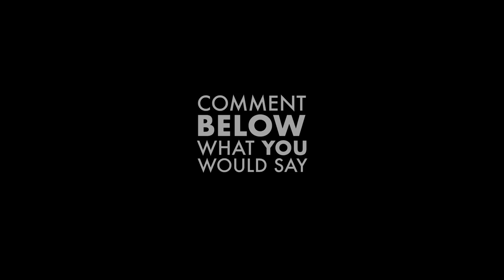Closing the Gender Gap in Engineering & Technology I Shell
makethefuture gender balanced. Shell spoke to women engineers across the globe about the gender gap. This is what they told us.

Shell has long supported and been committed to nurturing female talent. However external research suggests that women are often pushed out of engineering and technology by stereotypes, biases and micro-inequities.

Shell promotes a culture that is gender balanced. From the way we hire and develop our female talent, to the leadership workshops we run designed specifically for women.

We offer a global minimum standard for maternity leave as well as flexible working arrangements. Through long term partnerships with universities and research centers, we also help women to gain exposure in fields where they are underrepresented, like science and engineering.

In the last five years, Shell has increased female representation on our Board of Directors from 8% to 33%. We have also seen the representation of women in senior leadership positions rise from 16% in 2012 to 22% in 2017. For us, this is just the beginning.